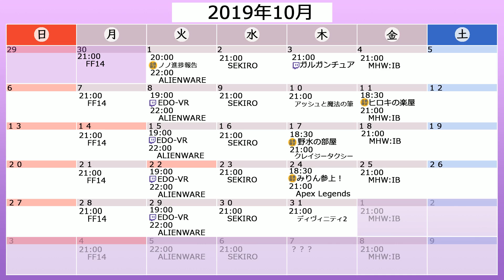【2019年10月23日】NGC『SEKIRO: SHADOWS DIE TWICE』生放送 3/3